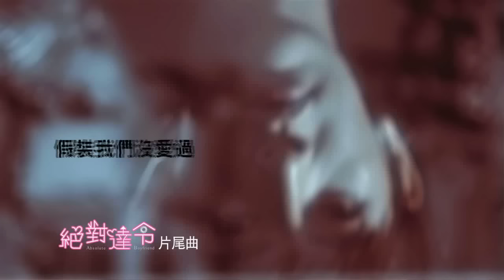汪東城 - 假裝我們沒愛過 (官方版MV) 電視《絕對達令》片尾曲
再度為戲劇獻聲 汪東城主演並主唱絕對達令片尾曲｢假裝我們沒愛過｣
心碎詮釋奈特最極緻、最動人的為愛奉獻之路 !

身為｢絕對達令｣的男主角，汪東城的個人演唱潛力與實力再度被製作人開發。除了與飛輪海成員共唱動感活潑的片頭曲｢Mr. Perfect｣之外，大東更是繼電影主題曲｢替我｣之後，再度為戲獨唱片尾曲｢假裝我們沒愛過｣。｢假裝我們沒愛過｣這首POP ROCK曲風的傷心情歌，由華研音樂詞曲新秀張簡君偉與陳信延聯手創作，敘述了大東飾演的機器人奈特，在發現自己跟女主角的戀情不會有幸福的結局之後﹐選擇了默默離開她，獨自承受心痛的滋味。大東在進行第一次配唱之後說﹕｢我很喜歡演唱為戲量身訂做的歌曲 ! 因為我自己就是飾演奈特的男主角，所以在整個拍戲的過程中，我不斷揣摩一個愛上人類女孩的機器人的心情，所以在這樣朝夕拍戲的狀況之下，身為演員的我已經幾乎跟奈特融為一體了 !所以當我看到｢假裝我們沒愛過｣的歌詞之後，我發現歌詞就好像是奈特心裡說不出口的OS ! 許多在劇中比較難靠畫面表現出來的情緒，透過編曲與歌詞的層層堆疊，就這樣讓我從歌聲中一一表現了 ! 希望大家會透過這首歌，聽到更多奈特為愛奉獻的內心話 !｣大東求好心切和近乎龜毛的處女座自我要求個性更是讓與他共同配唱n次的製作人刮目相看，不斷戲稱他果然是來自未來世界的完美機器人 ! ｢假裝我們沒愛過｣這首歌的成品出來以後，更有工作人員稱讚大東獨特的嗓音中居然有一種跟他年齡不符的超齡男人味，仿彿這個機器人已經在世界盡頭自我放逐了八百年之久一般 ! 以至於大家聽到最後一句"反正我從來不會痛"時也不禁為奈特感到心酸 !

《絕對達令》電視原聲帶將在4月6號開始預購完美情人版，獨家預購贈品｢完美情人使用手冊｣精美36頁寫真筆記本！汪東城也將以Mr. Perfect完美情人奈特之姿，真人現身《絕對達令》電視原聲帶全台唯一簽唱會，4/22(日)13:00的台北西門町屈臣氏廣場，汪東城將走出螢幕與粉絲互動，憑《絕對達令》完美情人版內隨機附贈的｢心貼心紋身貼紙｣，還可參加簽唱會，額外享有與汪東城擁抱的甜蜜福利！詳細內容請上華研官網